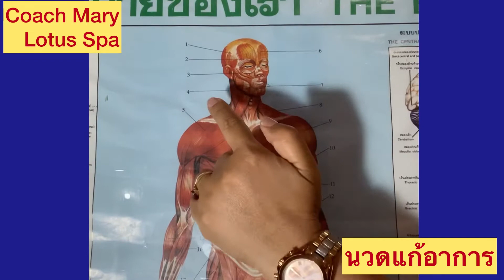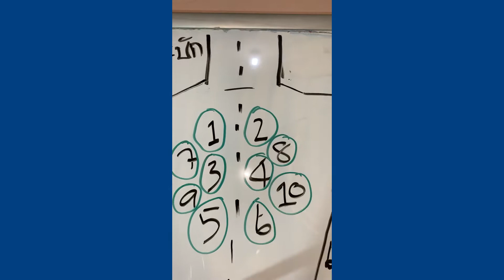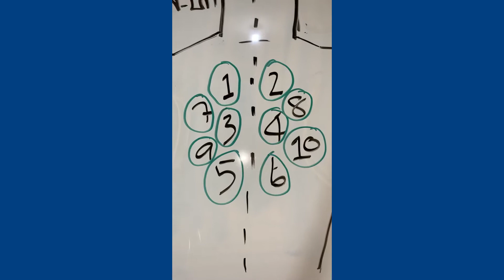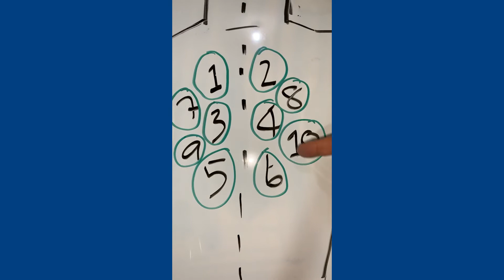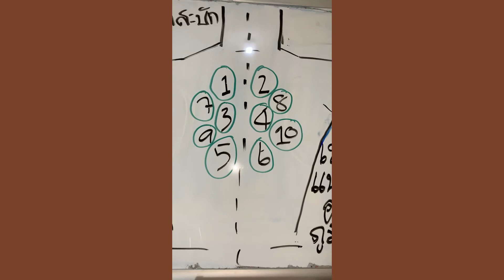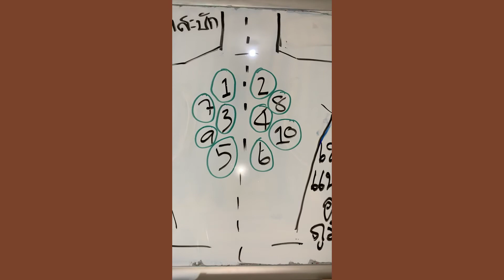10จุดแก้อาการหนาวในทรวง โค้ชแมรี่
10จุดแก้อาการหนาวในทรวง โค้ชแมรี่